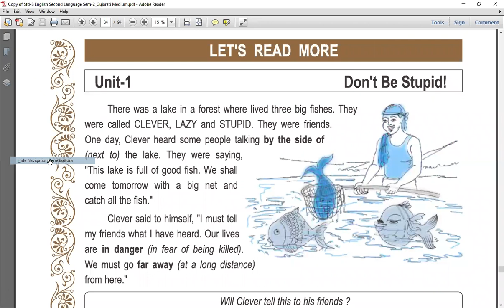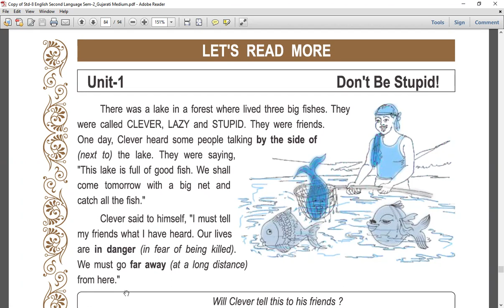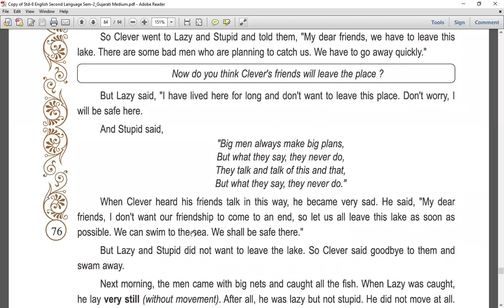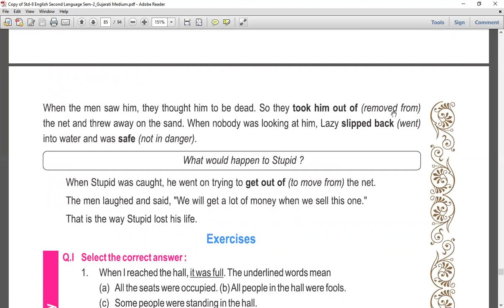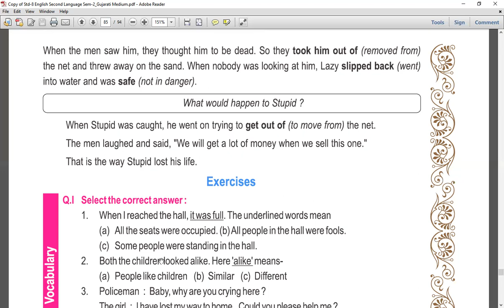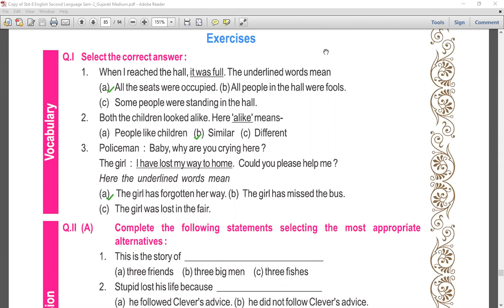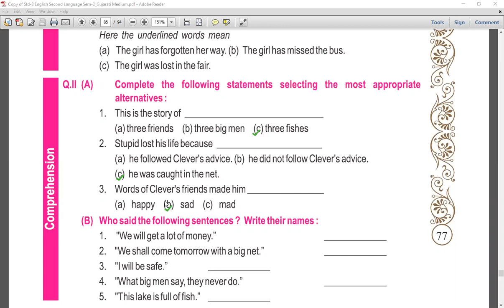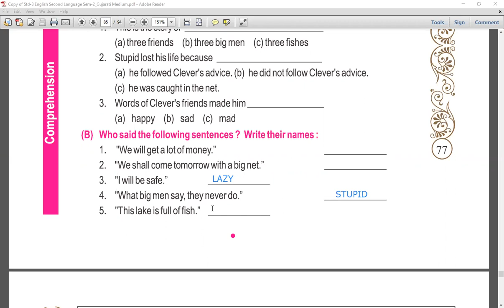STD-8 | LRM | UNIT-1 DON'T BE STUPID | NEW NCERT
A LECTURED BY SADIYA ANSARI.